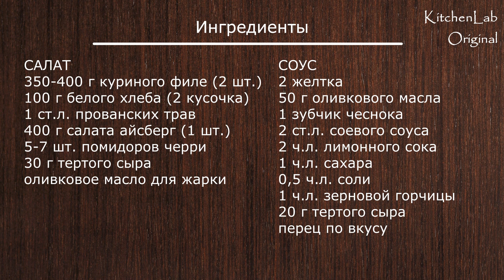САЛАТ ЦЕЗАРЬ как в ресторане - в домашних условиях. Салат с курицей и сухариками. Юлякукбук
👉Добавляйте метку
ИНГРЕДИЕНТЫ
350-400 г куриного филе (2 шт.)
100 г белого хлеба (2 ломтика)
1 ст.л. прованских трав
400 г салата айсберг (1 шт.)
5-7 шт. помидоров черри
30 г тертого сыра
оливковое масло для жарки

СОУС
2 желтка
50 г оливкового масла
1 зубчик чеснока
2 ст.л. соевого соуса
2 ч.л. лимонного сока
1 ч.л. сахара
0,5 ч.л. соли
1 ч.л. зерновой горчицы
20 г тертого сыра

INGREDIENTS
350-400 g chicken fillet (2 pcs.)
100 g white bread (2 slices)
1 tbsp Provencal herbs
400 g iceberg lettuce (1 pc.)
5-7 pcs. cherry tomatoes
30 g grated cheese

sauce
2 egg yolks
50 g olive oil
1 garlic clove
2 tbsp soy sauce
2 tsp lemon juice
1 tsp sugar
0.5 tsp salt
1 tsp grain mustard
20 g grated cheese
pepper to taste